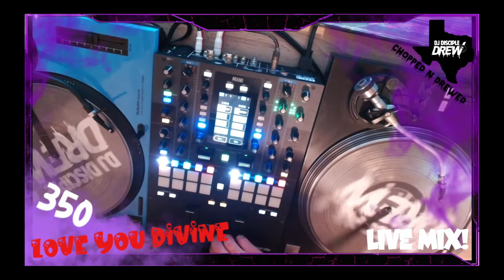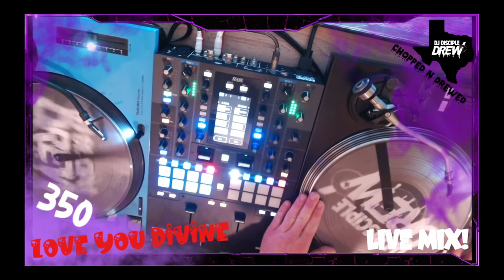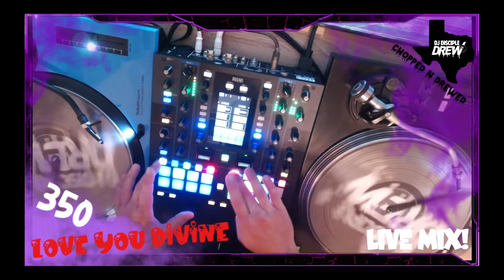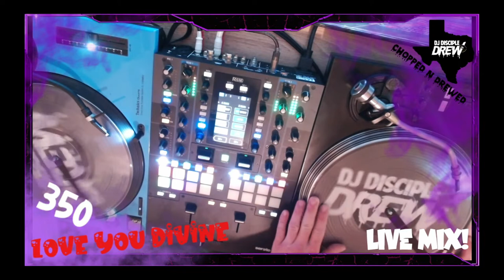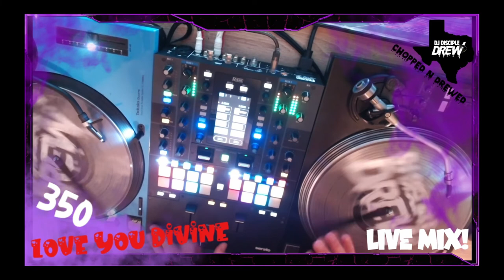350 LOVE YOU DIVINE (CHOPPED N DREWED)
0:00 SOULACE OR SINK (feat. A3 & NOEXCUSE) CHOPPED N DREWED
5:14 ARTHUR MORGAN (feat. Parris Chariz & WXLF) CHOPPED N DREWED
9:38 GOOD WITHOUT YOU (feat. Mogli the Iceburg) CHOPPED N DREWED
13:18 DISCONNECT (feat. Joey Vantes) CHOPPED N DREWED
17:48 HIGH LIFE (feat. Marty) CHOPPED N DREWED
21:43 CORALINE CHOPPED N DREWED
24:06 REGARDLESS CHOPPED N DREWED
27:47 BLAME CHOPPED N DREWED
31:51 TRAUMA CHOPPED N DREWED